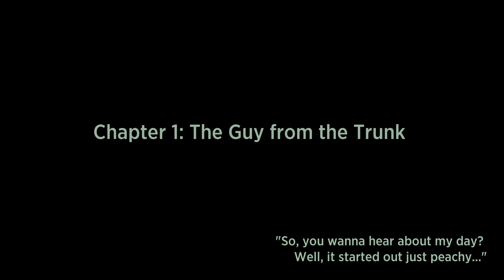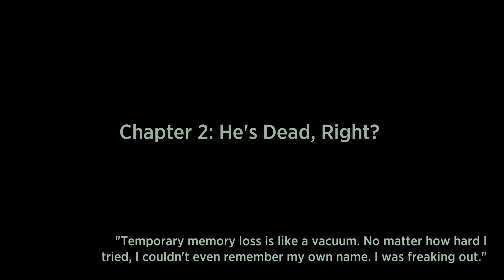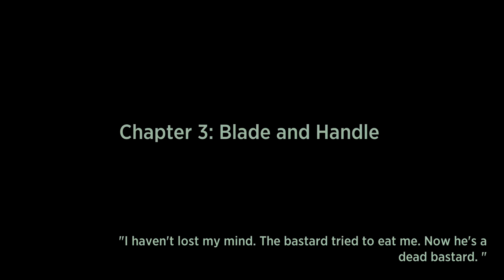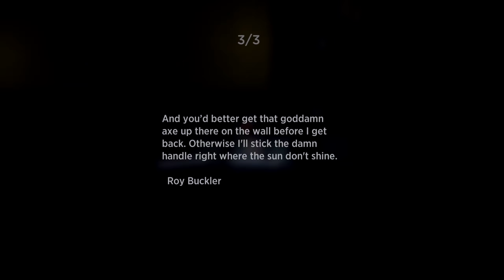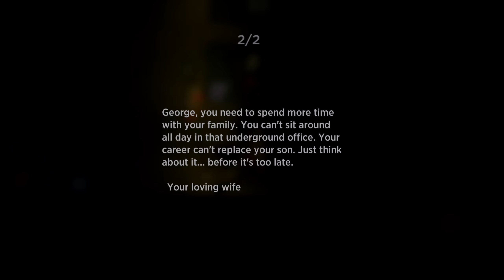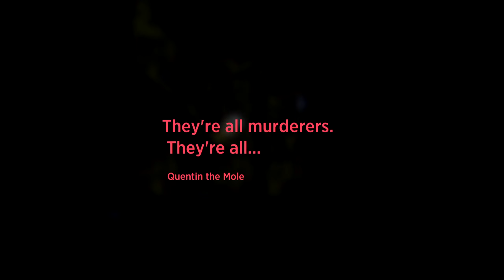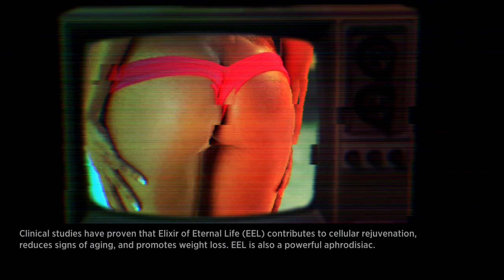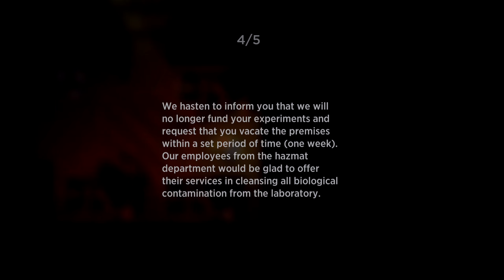Garage: Bad Trip - Part 1 - Zombies on Acid [ENG]